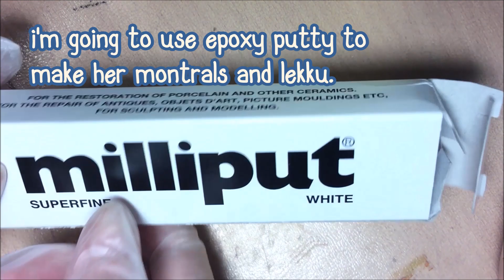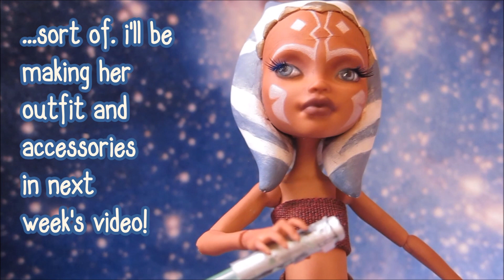"AHSOKA TANO" [1/2] ~ Howleen Repaint 💫 Star Wars doll custom !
Happy Star Wars Day, everyone!!!

Here's part one of my Ahsoka Tano custom! Next week I'll make her outfit and accessories, and then she'll be available on Etsy!

Who's your favourite Star Wars character??? Mine is actually Shaak Ti, but I'll need a lot more Milliput and a lot more time if I want to make her! :P

If you have feedback or suggestions for future dolls/videos, I'd love to hear your ideas!

Don't forget to check out my Instagram for more photos of my dolls, as well as my other art~

Base doll: 13 Wishes Howleen Wolf
Milliput Superfine White, acrylic paint (various brands), Mr Super Clear UV Cut Flat, Derwent Inktense Pencils, Derwent Watercolour Pencils, Faber-Castell Watercolour Pencils, Acetone, Sennelier Soft Pastels, Americana Dura-Clear Gloss Varnish, Aleene's Outdoor Satin Varnish, synthetic eyelashes

Edited in HitFilm 4 Express / Windows Movie Maker
Intro footage by Mazwai on Videezy.com